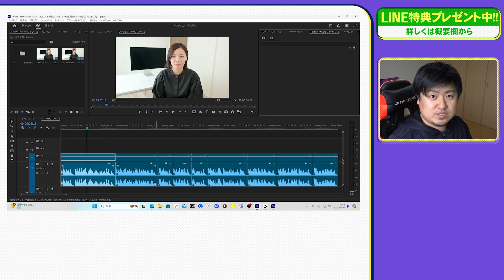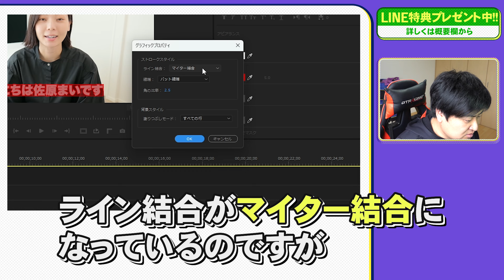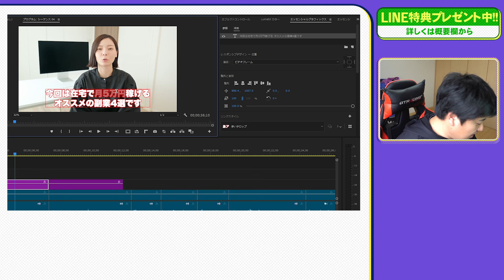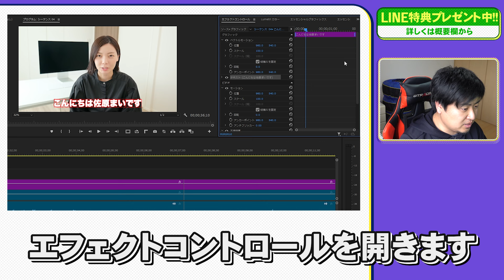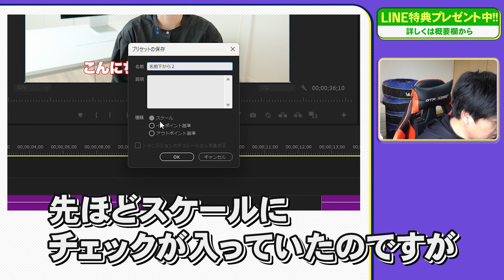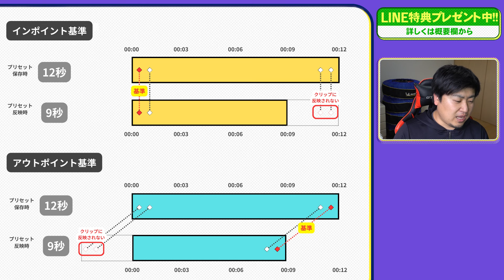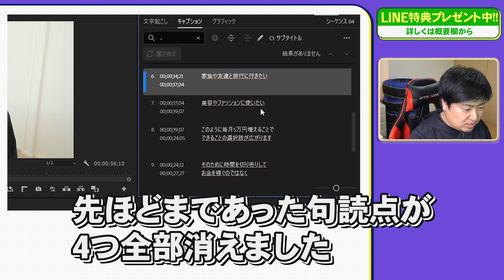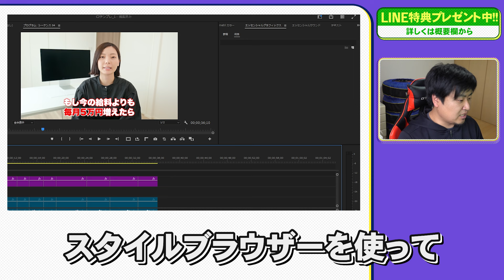【2024年最新】テロップ作成を10倍早くする方法｜超効率化【Premiere Pro】プレミアプロ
今回は【2024年最新】テロップ作成を10倍早くする方法を

みなさんは「テロップ作成は時間がかかるのでつらい…」
と思っていませんか？
実はテロップ作成には超効率化できる簡単な方法があります！

この動画では具体的にテロップ作成を効率化できる方法を
わかりやすく解説していきます！

🎁特典１：はじめての動画クリエイター入門書
🎁特典２：動画クリエイター用語集シート
🎁特典３：初めての案件獲得チェックシート
🎁特典４：テロップテンプレート50種
🎁特典５：ビフォーアフターで学ぶ！サムネイル講座
🎁特典６：事例で分かる！Twitter運用講座
🎁特典７：ポートフォリオ動画の作り方講座

＼　求人情報　／

‹目次›
00:00 ダイジェスト
00:15 オープニング
01:07 テロップの基本
13:58 アニメーションとプリセット保存
21:25 自動文字起こしについて
29:15 エンディング